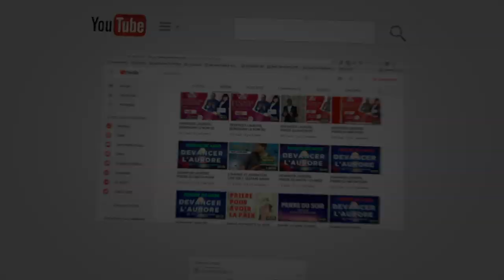COMMENCE L'ANNEE 2020 AVEC DIEU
2- PAR TRANSFERT MONEYGRAM, RIA OU WESTERN UNION
NOMS : BEMVINDO MANZIONI
PRENOM :  SPC

MERCI POUR VOTRE SOUTIEN INCONDITIONNEL.